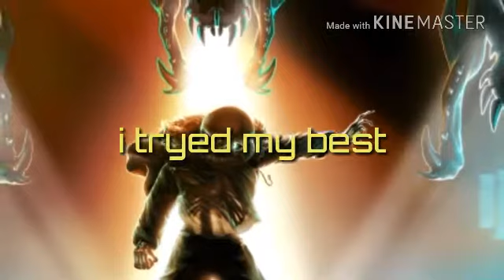I tried my best